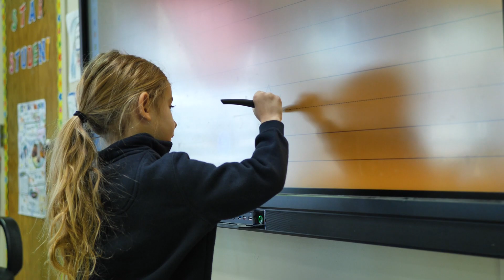SJE School Video 2024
To learn, live and love as Jesus taught us.